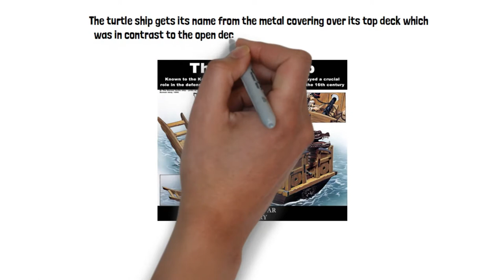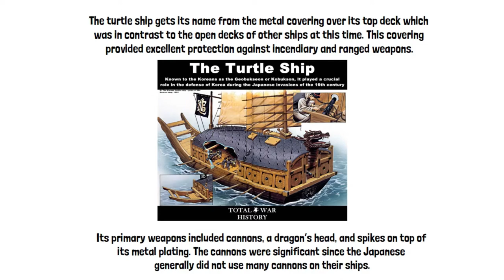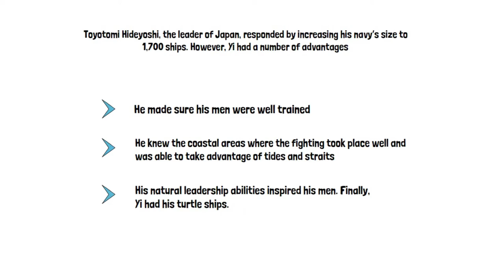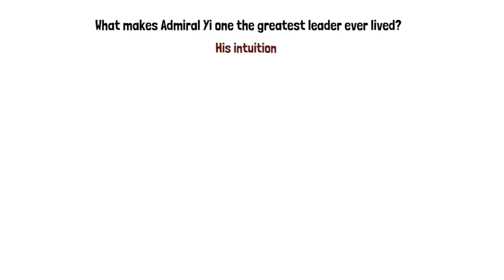Greatest Leader Ever Lived (Ep. 1) - Admiral Yi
Real leadership is not a glamourous thing as Admiral Yi had shown through his entire life. During his time, there were people with higher rank and had more power, but didn't come close to achieve what Yi did for his country.

From a humble beginning and with a humble attitude, Yi was one of Korean's most celebrated leaders. He gave his life defending his country instead of seeking to gain land, title, or power through conquering others.

What makes Yi one of the greatest leader ever lived? Watch until the end of this video to find out.